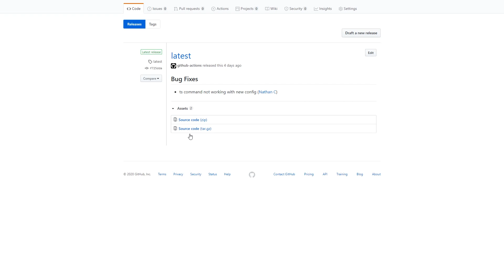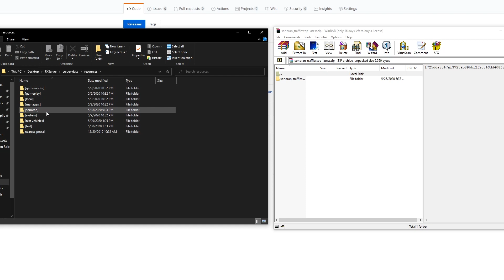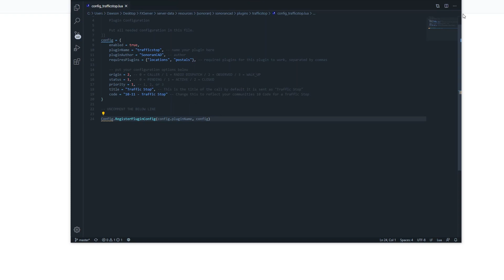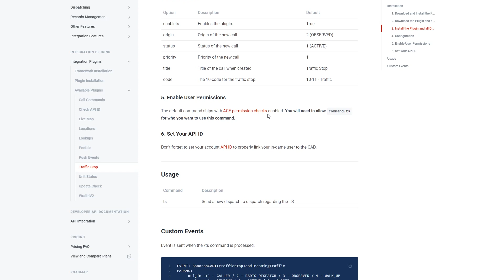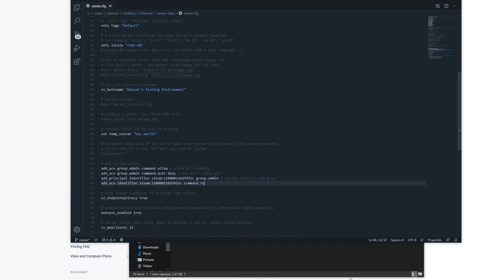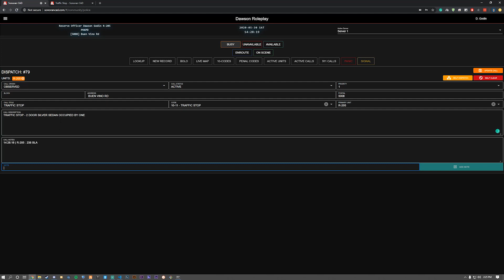SonoranCAD Showcase: Traffic Stop Plugin | Sonoran Software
This tutorial covers the installation of Sonoran CAD's traffic stop plugin.
This plugin allows you to automatically create a new traffic stop in the CAD with your unit attached, all from in-game!

Suggestions, Support & Other Links

Visit our info site for a full list of integration plugins

If you require any additional support or you have a suggestion for one of our Products,

About: Sonoran Software Systems was founded in 2019 as a launchpad for large scale, cross-platform applications. Our team is passionate and dedicated to providing modern, affordable and competitive solutions across the industry. As we continue to expand into new markets, we stay true to our mission; to provide the end user with a reliable, user-friendly and secure application.

Our Mission: Dedicated to the end user, we strive for efficiency, simplicity and an exceptional user experience. Sonoran Software Systems is engrossed in maintaining reliable and secure application management for the modern era.

--- Time Stamps ---

0:00 - Introduction
0:25 - Plugin Requirements
1:00 - Plugin Installation
1:23 - Plugin Configuration
4:33 - In Game Showcase
5:38 - Conclusion